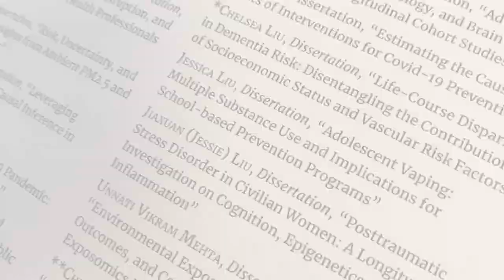Harvard 2023 Commencement: Graduating from the Population Health Sciences PhD Program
Follow my (exhausting) two day journey of getting hooded and having my PhD degree conferred!